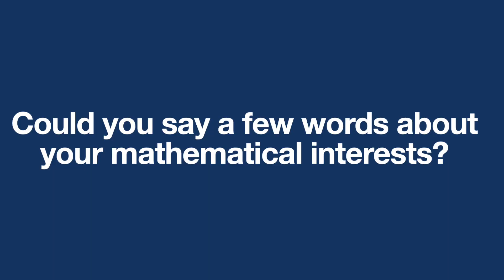Interview with Michael Rapoport on the occasion of Gerd Faltings' 70th birthday